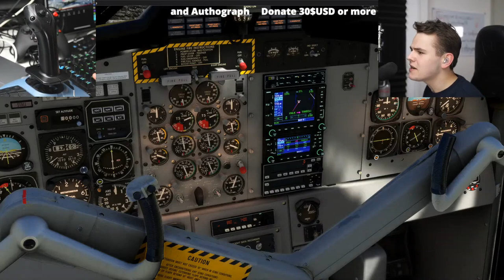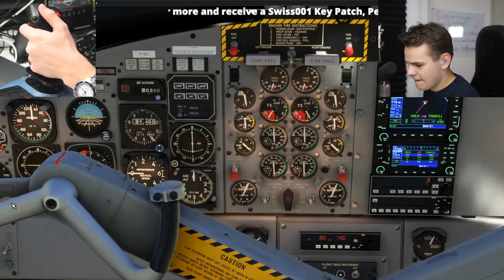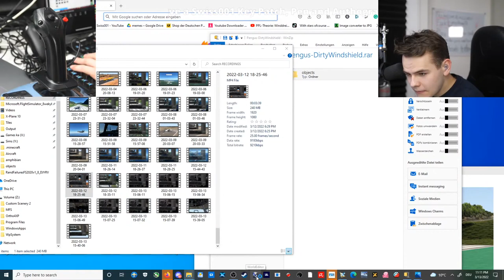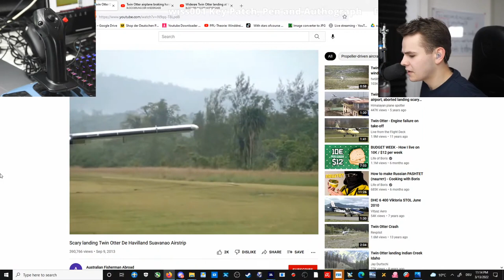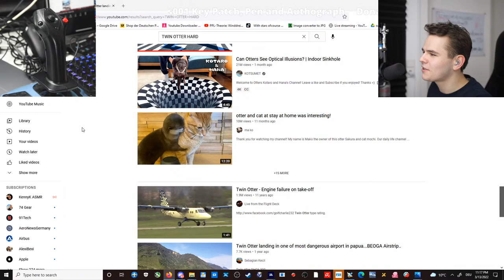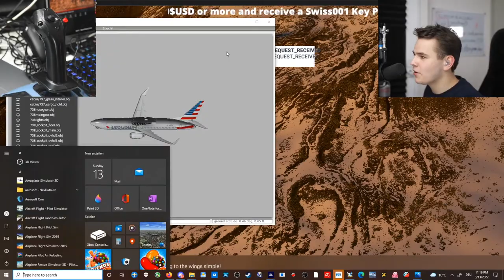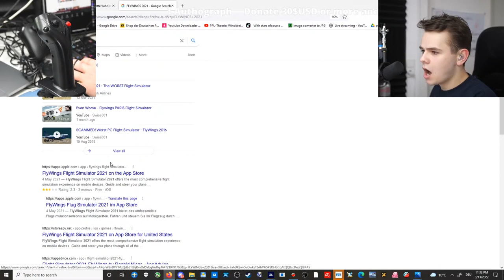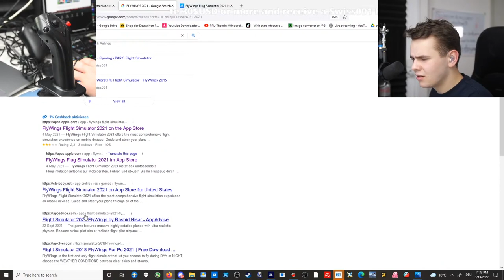FIRST FULL FLIGHT IN The TWIN OTTER - Flying At Lukla